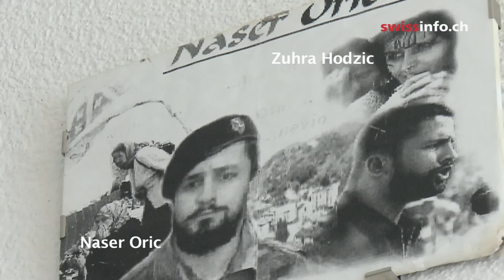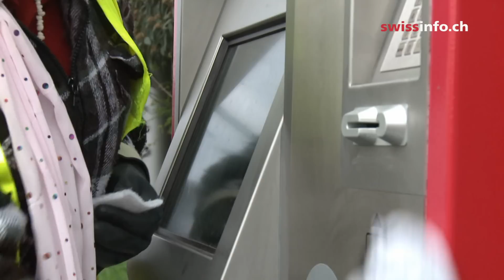War scarred Bosnian makes new life in Switzerland.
This is the story of a Bosnian Moslem woman who fought on the frontline during the Bosnian war and later fled to Switzerland. In 1995, Zuhra Hodzic found herself at the centre of the massacre of Srebrenica.  (Julie Hunt, swissinfo.ch/SF archive)